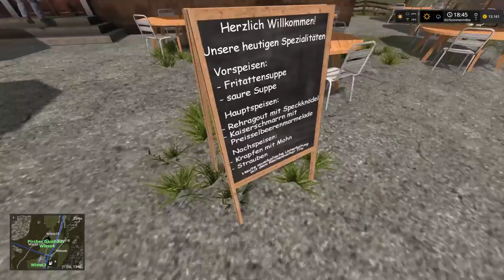Ls 17 Tyrolean Alps Roleplay Dialekt #23 /Ein Bergbauer braucht unsere Hilfe!!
Ls 17 Tyroler Alpen  Roleplay Dialekt #23 /ein Bergbauer braucht unsere Hilfe!!

Über uns
Nordpfalz-Gaming, das sind wir. Drei Jungs denen man den Landwirtschaftssimulator und Internet gegeben hat.
Und was daraus geworden ist sieht man ja.
Unsere Heimat ist die wunderschöne Pfalz, genauer gesagt das Leininger Land.                                   Eine Tourismusreiche Gegend mit viel Weinbau.
Durch unsere Verbundenheit zur Natur kommt der Landwirtschaftssimulator, welcher Hauptbestandteil unseres Kanals ist, uns gerade recht. Hier können wir unserer Phantasie freien Lauf lassen und verlieren uns oft in den Tiefen der Landwirtschaft. Auch nach unzähligen Stunden macht uns diese Spiel noch so viel Spaß das wir nicht davon ablassen können.
Doch auch sind wir mit der Realen Landwirtschaft sehr eng verbunden und arbeiten fast täglich mit der Natur Hand in Hand. Es kann also auch mal ein Video nicht genau nach Sendeplan kommen. Natürlich versuchen wir das zu vermeiden aber was nicht geht, geht eben nicht.
Viel Spaß beim erkunden unseres Kanals ,
Euer Nordpfalz-Gaming Team

Schreibe uns ein Kommentar!
Weiterempfehlen